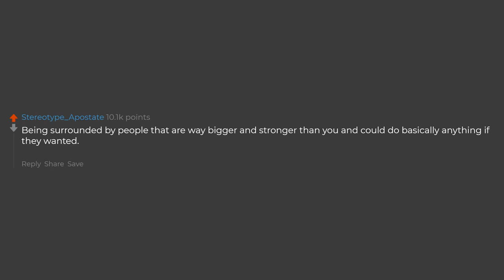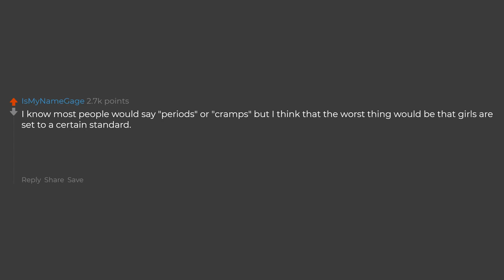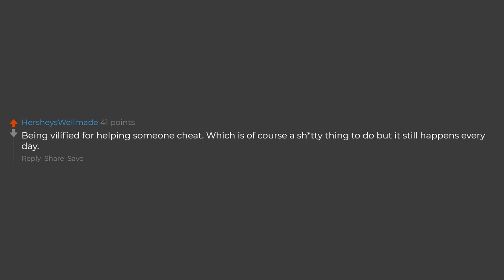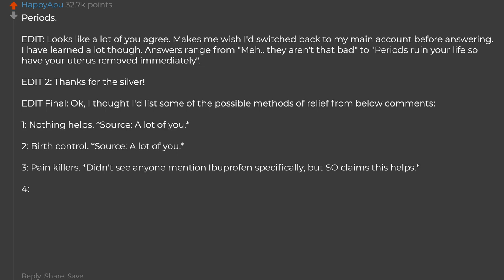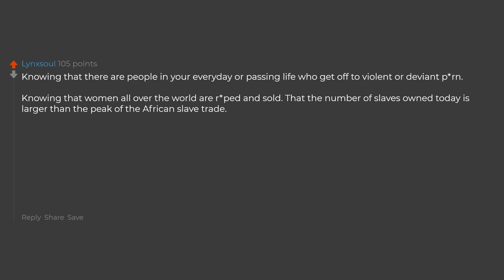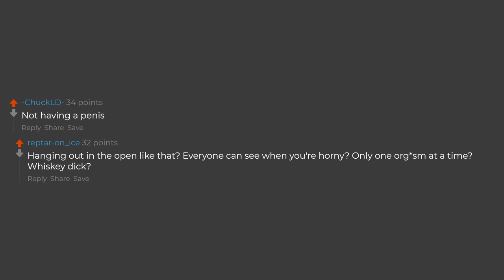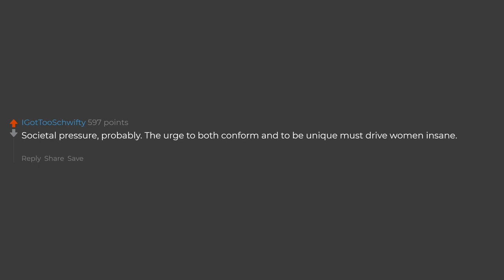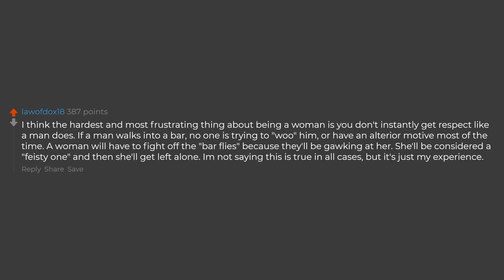Men What Do You Think The Worst Part Of Being A Girl Is? (Reddit Stories)